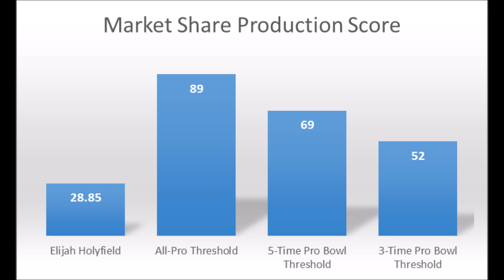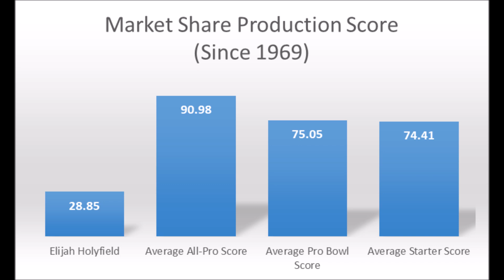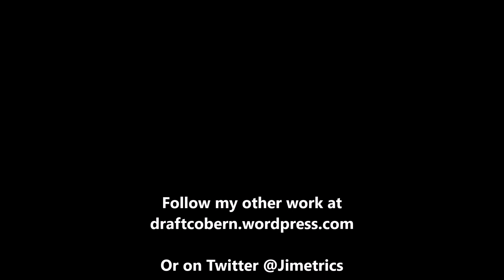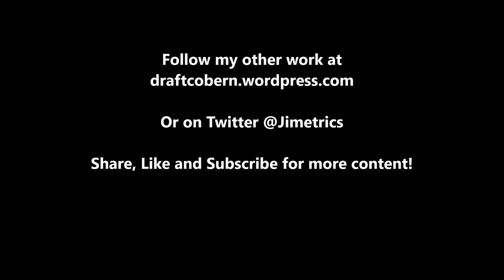Elijah Holyfield 2019 NFL Draft Production Analytics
A quick look at Elijah Holyfield's production analytics prior to the 2019 NFL draft.

1stD: 1st Down conversion rate with the run compared to every team since 1998

2ndD%: 2nd Down conversion rate with the run compared to every team since 1998

3rdD%: 3rd Down conversion rate with the run compared to every team since 1998

4thD%: 4th Down conversion rate with the run compared to every team since 1998

1st%1DP: 1st Down conversion rate with the pass compared to every team since 1998

2nd%2DP: 2nd Down conversion rate with the pass compared to every team since 1998

3rd%3DP: 3rd Down conversion rate with the pass compared to every team since 1998

4th%4DP: 4th Down conversion rate with the pass compared to every team since 1998

Artist : Otis McDonald
Title : Not For Nothing
Genre : Hip Hop & Rap
Mood : Funky